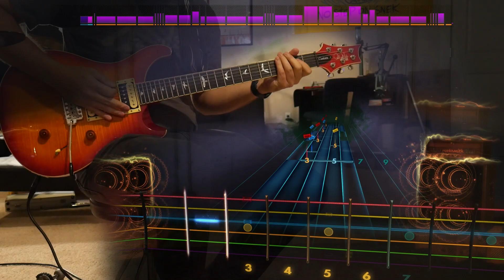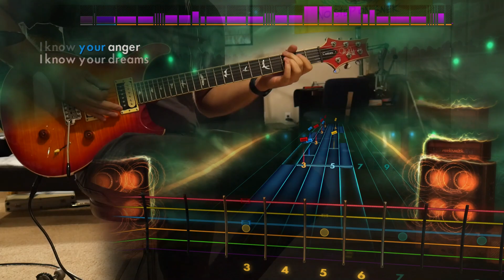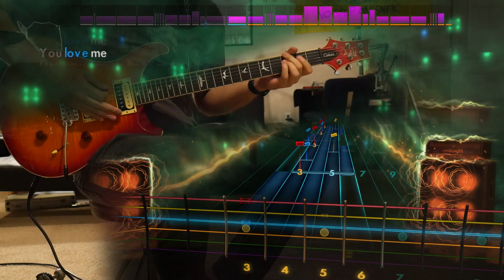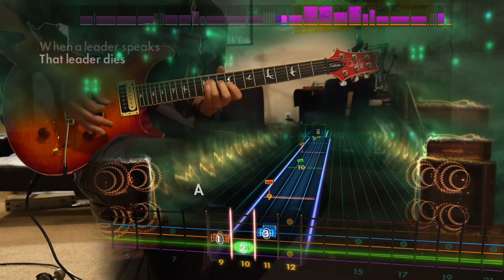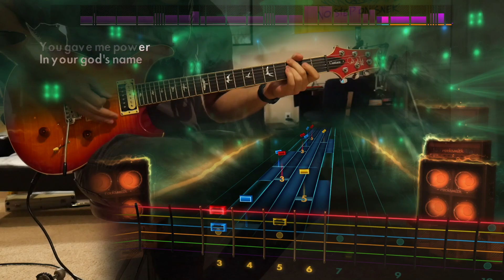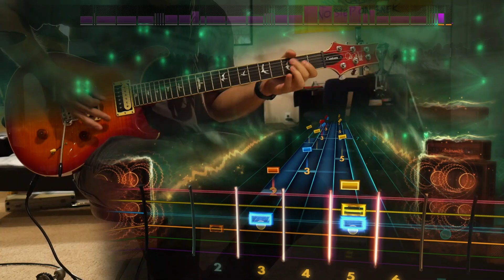Cult of Personality - Living Colour (Lead) Rocksmith Remastered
Behold, as I make NOISE